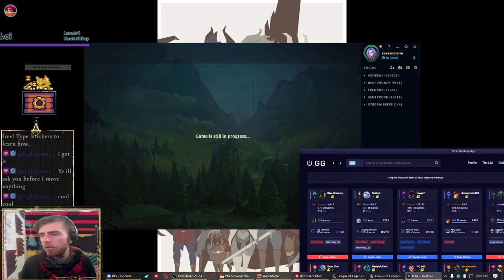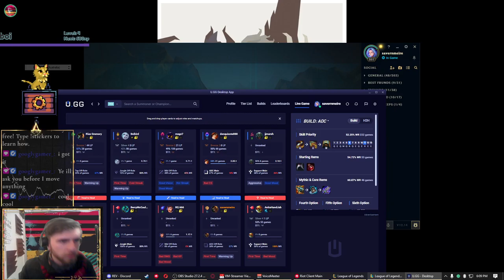Friday chill vibes. Ghost town pt.2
ye while normally friday's are meant to be jackbox & games with friends.. twas a ghost town , so I vibed with a bunch of games.